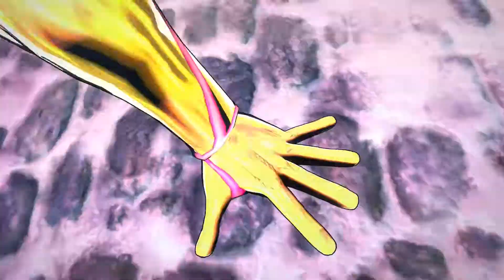One Piece Burning Blood: DragonLeopard Style Vs Bon Clay & Company Part 2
Sabo and Rob Lucci take on paramecia users Bon Clay, Perona and Tesoro.

Manga Volumes to read

One Piece Vol 77
One Piece Vol 89
One Piece Vol 90
One Piece Vol 91

Games that I play on my channel

One Piece Burning Blood
Zone Of The Enders The 2nd Runner
Naruto Shippuden: Ultimate Ninja Storm 4